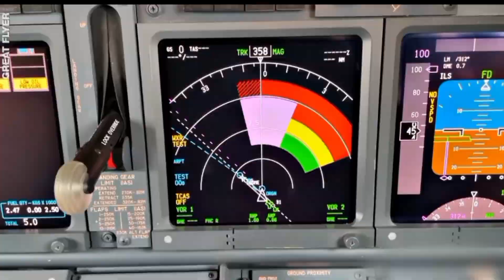This is how US President travels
Thinkwide

OMG! Ultra secure and luxurious travel of US President?

How US President travels?

How World leader travels?

How American president secretly travels?

Ultra lavish travel of American president?

Ultra secure travel of world leaders?

Ultra secure travel of US President?

How secure luxurious is us President travel?

Us President ka plane aur uss k raaz?

What is Air Force One?

What is The Beast?

Who is the Beast?

How the beast works?

What is president motorcade?

How us President motorcade travels?

How bowing 747 travels?

What is inside US President secure cargo plane?

How much it cost to American President when travels?

How costly is US President one hour trip?

How costly is US President each minute during a trip?

How US President travels abroad?

What is about US President's luxurious plane?

How luxury is the beast?

How secure is the beast?

Why American President car is called the beast?

Why us motorcade travel on a globe master C17 cargo plane?

Dunya kay leaders kesay travel krtay hn?

America ka president kaisay travel krta ha?

Us President ki security?

Our previous videos👇👇

watch these interesting videos

Credit:

Storyblock, Glalio, US airforce, cobra emergency,Xplained and others

The video editing and voiceover is the production of ThinkWide exclusively

This video is made only for education purposes if anyone has any type of issue related to video and the material used in this video then he/she can contact me directly,,Thanks!